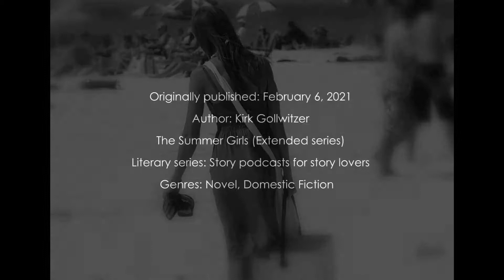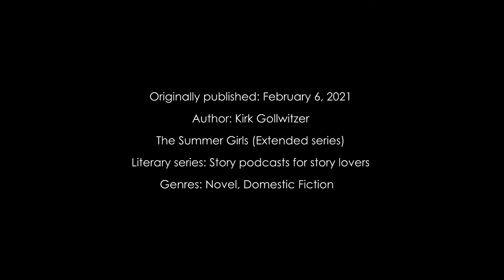"The Summer Girls" Chapter 11 - Audio Series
"The Summer Girls" is an extended audio series offered to the book community. Realistic fiction, Coming-of-Age fiction by Kirk Gollwitzer.  Premise: Rainy Ray Holford reflects on his ninth grade year in high school in his remote mountain town of Melrose, North Carolina. Each year the town is invaded by a large population of rich summer girls from distant wealthy communities. The visitors came to Melrose to relax for the summer at the lake and cool off in the comfortable mountains. On this particular summer temptation leads to a murder as the authorities strive to find the killer.

*Listen to prior chapters for free at "The Summer Girls" Page on Facebook, Amazon Music, Audible and other podcast platforms.